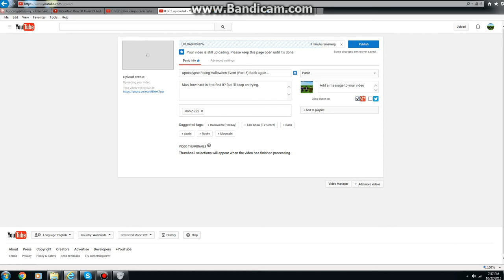Apocalypse Rising Halloween Event (Part 14) I almost died!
Man, I can't believe they damaged their vehicle. I should have destroyed it so they don't used it. But I was ranning away, I was too afraid.